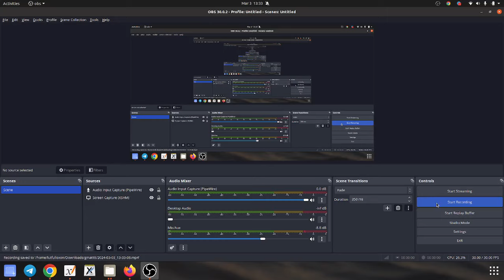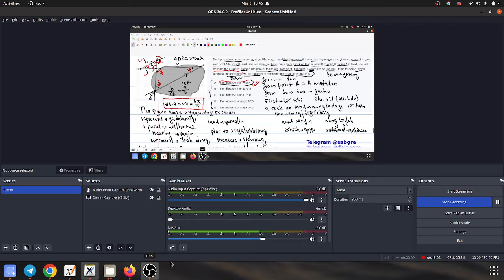GRE Dalao Kitobidagi matnli masala yechimi